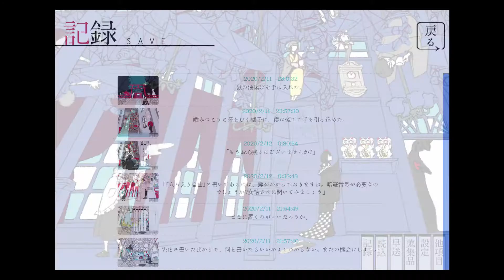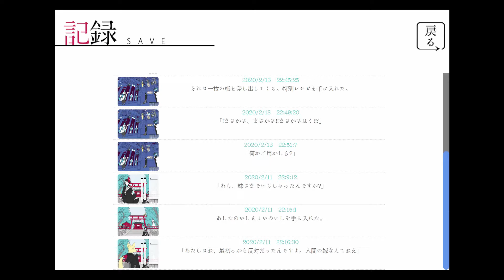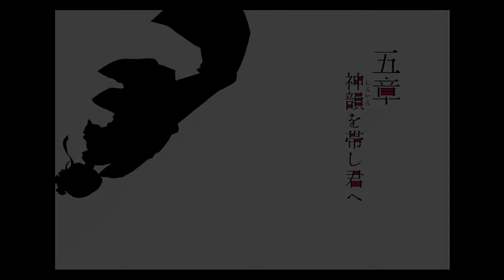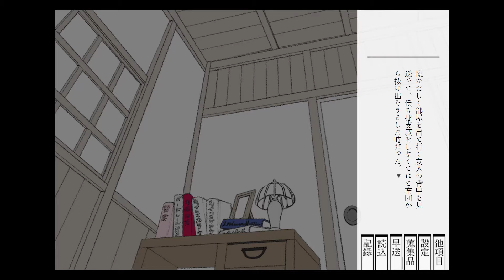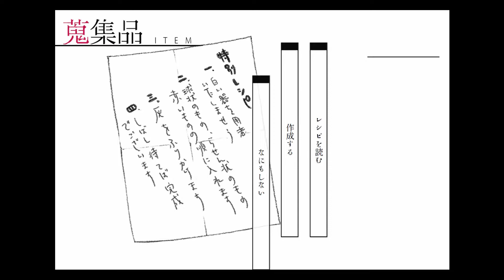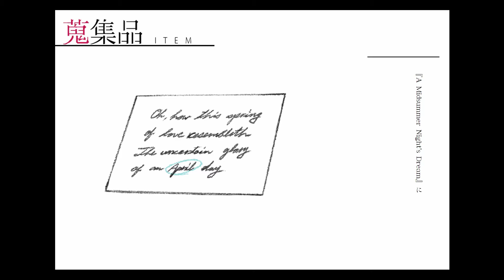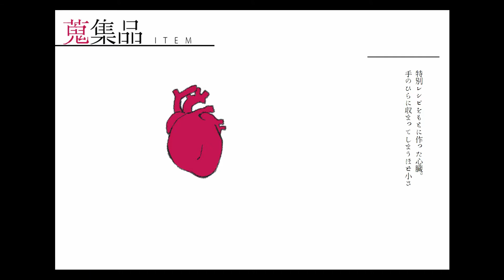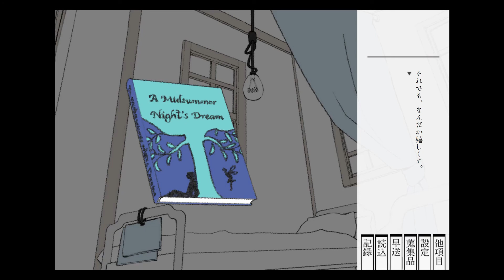小説を読み終えた様な喪失感と余韻が凄い。夢もすがら花嵐＃5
夢もすがら花嵐実況プレイ動画パート5

獏とともに夢をめぐる探索アドベンチャーゲームです。
夢の世界をごゆるりとお召し上がり下さい。